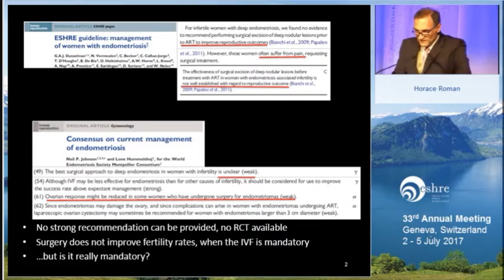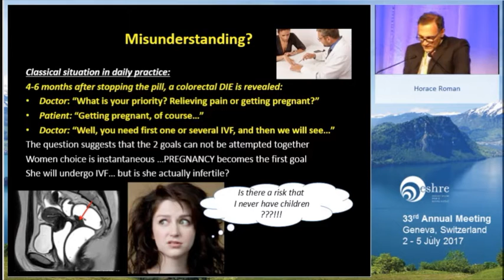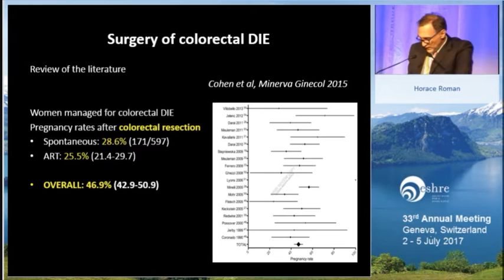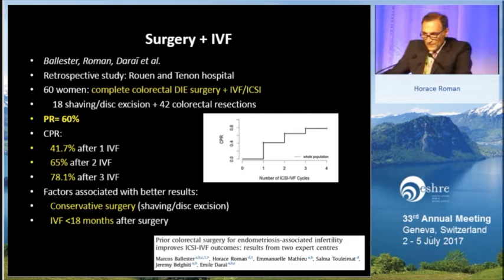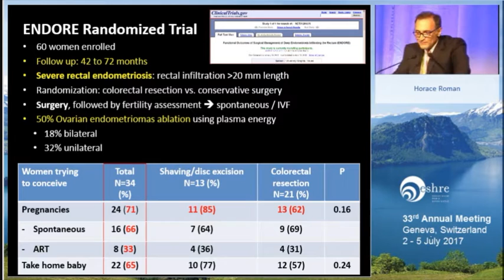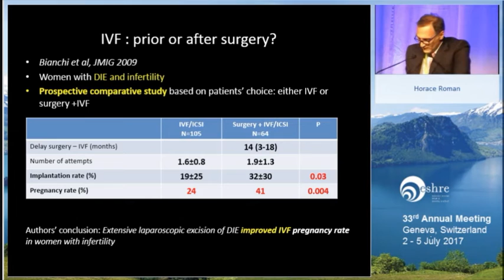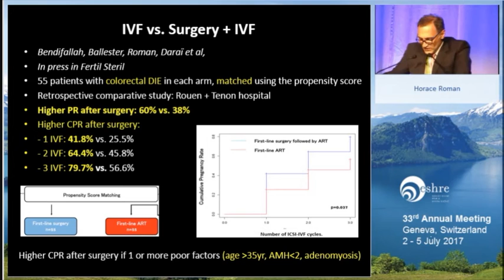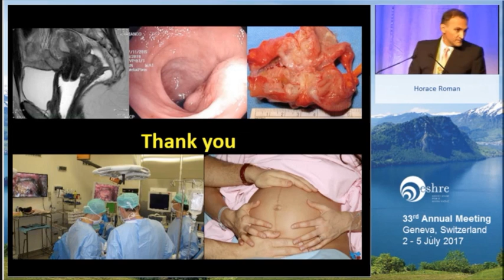2017 ESHRE Meeting Debate: Deep endometriosis: to operate or not in infertile women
The movie presents the conference of Horace Roman "Pro Surgery"